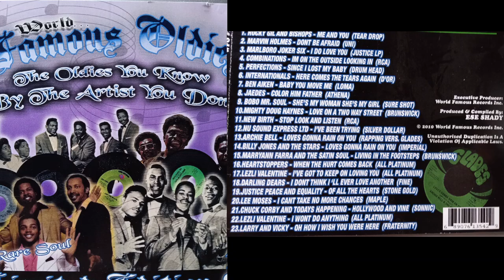World's Famous Oldie Show Vol. 3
Marvin Holmes - Don't be Afraid.